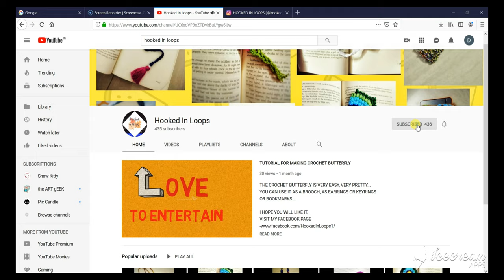TUTORIAL FOR MAKING FABRIC NECKLACE WITH CROCHET BORDER AND JUTE TASSEL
Hi all, today I have a very beautiful necklace pattern. I have made a fabric necklace. For this project you will require
1) circular cardborad
2) cotton fabric
3)fabric/acrylic paints- fevicryl/camel
4) paint brushes fromm 000 to 3 or 4
5) jute twine
6)charms
7)embroidery floss for making the thread balls
8) I made the string by crocheting chains with the embroidery floss
9)jump rings/pliers
 i painted a beautiful Radha Krishna abstract art on the cotton fabric. The painting is inspired from pinterest photos.. I tried to give my own touch here.
I like classy simple and elegant necklaces like this.. YOu cann carry this with any traditional dress and look really classy.